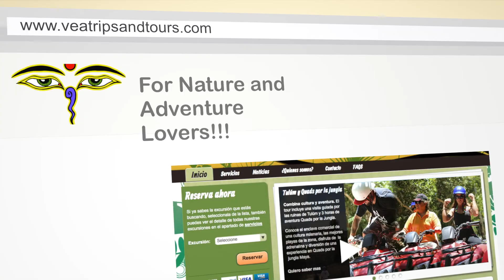VEA Trips and Tours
Video Promocional de VEA Trips and Tours